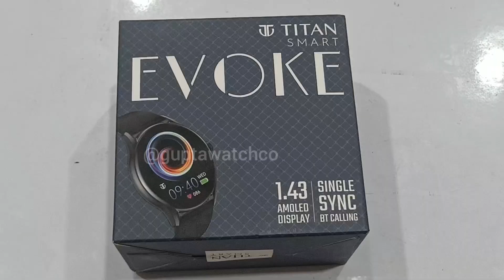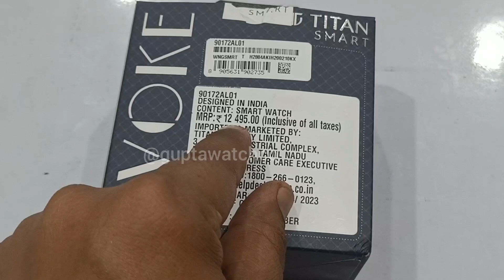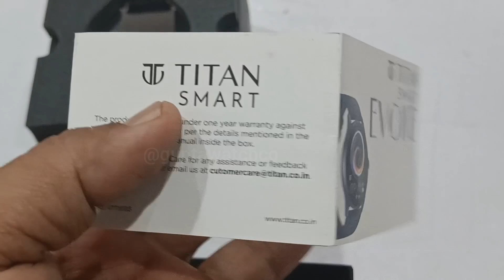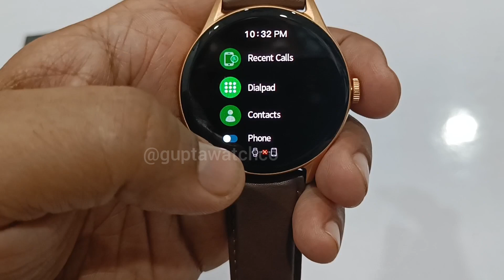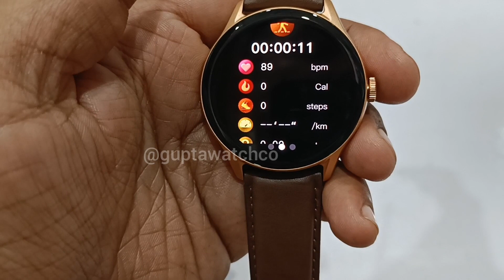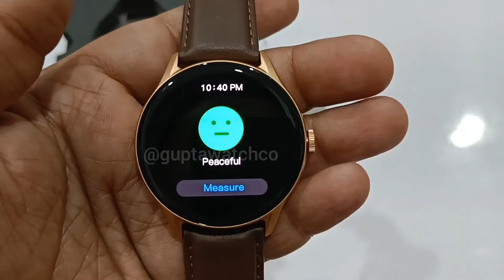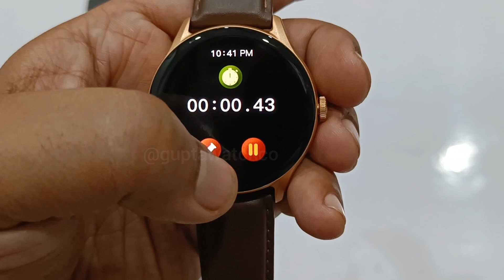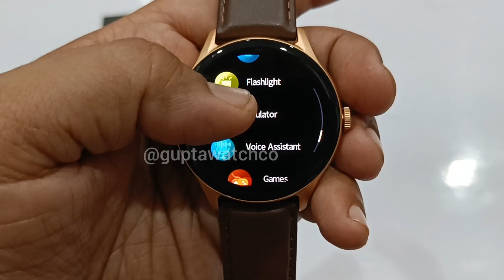Titan Evoke Smart Watch Unboxing Review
Titan Evoke Smart Watch Unboxing Review | Inbuilt Feature Review of Titan Smart Watch

1.43-inch AMOLED display and 1000 nits of brightness provides a sharp, clear viewing experience from anywhere

SingleSync Bluetooth Calling for connect you in a single tap

IP68 rating making it water-resistant and suitable for use during your aquatic activities

Looking For a fashionable and feature-rich smartwatch? Check out the Titan Evoke Smartwatch with Bluetooth Calling. Precise health monitors and multisports modes to guarantee accurate tracking of your health to meet your exercise goals. It features a 1.43-inch AMOLED display and 1000 nits of brightness that offers easy navigation through its various features. Other features of it are available to simplify your life. It has both a sleep monitor and a sedentary reminder to encourage you to stay active during the day. To make sure you never miss crucial communication, the watch may also be configured to receive call and message notifications. The Titan Evoke Smartwatch with Bluetooth Calling has a long battery life of up to 5 days, so you may use it without having to charge it frequently.

The Titan Evoke Smartwatch with Bluetooth Calling has controls for the camera, music, phone finders, and other advanced capabilities. It provides more than 100 watch faces so you may adjust your style to any situation. The built-in games on the watch keep you entertained at all times. Both iOS and Android are compatible with it. Bluetooth Calling offers a simple and hassle-free calling experience with SingleSync. The has an AI voice assistant for hassle-free control. The IP68 technology of the watch makes it perfect for outdoor activities. The design ensures that it can handle your demanding workouts. So, grab this product Titan Evoke Smartwatch with Bluetooth Calling

Titan Evoke Review in Punjabi

1.43-ਇੰਚ AMOLED ਡਿਸਪਲੇਅ ਅਤੇ 1000 ਨਾਈਟ ਚਮਕ ਕਿਸੇ ਵੀ ਥਾਂ ਤੋਂ ਇੱਕ ਤਿੱਖਾ, ਸਪਸ਼ਟ ਦੇਖਣ ਦਾ ਅਨੁਭਵ ਪ੍ਰਦਾਨ ਕਰਦਾ ਹੈ ਤੁਹਾਨੂੰ ਇੱਕ ਟੈਪ ਵਿੱਚ ਕਨੈਕਟ ਕਰਨ ਲਈ ਸਿੰਗਲਸਿੰਕ ਬਲੂਟੁੱਥ ਕਾਲਿੰਗ IP68 ਰੇਟਿੰਗ ਇਸ ਨੂੰ ਪਾਣੀ-ਰੋਧਕ ਅਤੇ ਤੁਹਾਡੀਆਂ ਜਲ ਗਤੀਵਿਧੀਆਂ ਦੌਰਾਨ ਵਰਤਣ ਲਈ ਢੁਕਵੀਂ ਬਣਾਉਂਦੀ ਹੈ ਇੱਕ ਫੈਸ਼ਨੇਬਲ ਅਤੇ ਵਿਸ਼ੇਸ਼ਤਾ ਨਾਲ ਭਰਪੂਰ ਸਮਾਰਟਵਾਚ ਲੱਭ ਰਹੇ ਹੋ? ਬਲੂਟੁੱਥ ਕਾਲਿੰਗ ਨਾਲ ਟਾਈਟਨ ਈਵੋਕ ਸਮਾਰਟਵਾਚ ਦੇਖੋ। ਤੁਹਾਡੇ ਕਸਰਤ ਦੇ ਟੀਚਿਆਂ ਨੂੰ ਪੂਰਾ ਕਰਨ ਲਈ ਤੁਹਾਡੀ ਸਿਹਤ ਦੀ ਸਹੀ ਟਰੈਕਿੰਗ ਦੀ ਗਰੰਟੀ ਦੇਣ ਲਈ ਸਹੀ ਸਿਹਤ ਮਾਨੀਟਰ ਅਤੇ ਮਲਟੀਸਪੋਰਟ ਮੋਡ। ਇਸ ਵਿੱਚ ਇੱਕ 1.43-ਇੰਚ AMOLED ਡਿਸਪਲੇਅ ਅਤੇ 1000 nits ਦੀ ਚਮਕ ਹੈ ਜੋ ਇਸਦੀਆਂ ਵੱਖ-ਵੱਖ ਵਿਸ਼ੇਸ਼ਤਾਵਾਂ ਦੁਆਰਾ ਆਸਾਨ ਨੇਵੀਗੇਸ਼ਨ ਦੀ ਪੇਸ਼ਕਸ਼ ਕਰਦੀ ਹੈ। ਇਸ ਦੀਆਂ ਹੋਰ ਵਿਸ਼ੇਸ਼ਤਾਵਾਂ ਤੁਹਾਡੇ ਜੀਵਨ ਨੂੰ ਸਰਲ ਬਣਾਉਣ ਲਈ ਉਪਲਬਧ ਹਨ। ਤੁਹਾਨੂੰ ਦਿਨ ਦੇ ਦੌਰਾਨ ਕਿਰਿਆਸ਼ੀਲ ਰਹਿਣ ਲਈ ਉਤਸ਼ਾਹਿਤ ਕਰਨ ਲਈ ਇਸ ਵਿੱਚ ਇੱਕ ਨੀਂਦ ਮਾਨੀਟਰ ਅਤੇ ਇੱਕ ਬੈਠਣ ਵਾਲੀ ਰੀਮਾਈਂਡਰ ਦੋਵੇਂ ਹਨ। ਇਹ ਯਕੀਨੀ ਬਣਾਉਣ ਲਈ ਕਿ ਤੁਸੀਂ ਕਦੇ ਵੀ ਮਹੱਤਵਪੂਰਨ ਸੰਚਾਰ ਨੂੰ ਨਾ ਗੁਆਓ, ਘੜੀ ਨੂੰ ਕਾਲ ਅਤੇ ਸੰਦੇਸ਼ ਸੂਚਨਾਵਾਂ ਪ੍ਰਾਪਤ ਕਰਨ ਲਈ ਵੀ ਕੌਂਫਿਗਰ ਕੀਤਾ ਜਾ ਸਕਦਾ ਹੈ। ਬਲੂਟੁੱਥ ਕਾਲਿੰਗ ਵਾਲੀ ਟਾਈਟਨ ਈਵੋਕ ਸਮਾਰਟਵਾਚ ਦੀ ਬੈਟਰੀ ਲਾਈਫ 5 ਦਿਨਾਂ ਤੱਕ ਲੰਬੀ ਹੈ, ਇਸਲਈ ਤੁਸੀਂ ਇਸਨੂੰ ਵਾਰ-ਵਾਰ ਚਾਰਜ ਕੀਤੇ ਬਿਨਾਂ ਇਸਦੀ ਵਰਤੋਂ ਕਰ ਸਕਦੇ ਹੋ। ਬਲੂਟੁੱਥ ਕਾਲਿੰਗ ਵਾਲੀ ਟਾਈਟਨ ਈਵੋਕ ਸਮਾਰਟਵਾਚ ਵਿੱਚ ਕੈਮਰਾ, ਸੰਗੀਤ, ਫ਼ੋਨ ਖੋਜਕਰਤਾਵਾਂ ਅਤੇ ਹੋਰ ਉੱਨਤ ਸਮਰੱਥਾਵਾਂ ਲਈ ਕੰਟਰੋਲ ਹਨ। ਇਹ 100 ਤੋਂ ਵੱਧ ਵਾਚ ਫੇਸ ਪ੍ਰਦਾਨ ਕਰਦਾ ਹੈ ਤਾਂ ਜੋ ਤੁਸੀਂ ਕਿਸੇ ਵੀ ਸਥਿਤੀ ਵਿੱਚ ਆਪਣੀ ਸ਼ੈਲੀ ਨੂੰ ਅਨੁਕੂਲ ਕਰ ਸਕੋ। ਘੜੀ 'ਤੇ ਬਿਲਟ-ਇਨ ਗੇਮਾਂ ਹਰ ਸਮੇਂ ਤੁਹਾਡਾ ਮਨੋਰੰਜਨ ਕਰਦੀਆਂ ਰਹਿੰਦੀਆਂ ਹਨ। ਆਈਓਐਸ ਅਤੇ ਐਂਡਰੌਇਡ ਦੋਵੇਂ ਇਸਦੇ ਅਨੁਕੂਲ ਹਨ. ਬਲੂਟੁੱਥ ਕਾਲਿੰਗ ਸਿੰਗਲਸਿੰਕ ਦੇ ਨਾਲ ਇੱਕ ਸਧਾਰਨ ਅਤੇ ਮੁਸ਼ਕਲ ਰਹਿਤ ਕਾਲਿੰਗ ਅਨੁਭਵ ਦੀ ਪੇਸ਼ਕਸ਼ ਕਰਦੀ ਹੈ। ਮੁਸ਼ਕਲ ਰਹਿਤ ਨਿਯੰਤਰਣ ਲਈ ਇੱਕ AI ਵੌਇਸ ਸਹਾਇਕ ਹੈ। ਘੜੀ ਦੀ IP68 ਤਕਨਾਲੋਜੀ ਇਸਨੂੰ ਬਾਹਰੀ ਗਤੀਵਿਧੀਆਂ ਲਈ ਸੰਪੂਰਨ ਬਣਾਉਂਦੀ ਹੈ। ਡਿਜ਼ਾਈਨ ਇਹ ਯਕੀਨੀ ਬਣਾਉਂਦਾ ਹੈ ਕਿ ਇਹ ਤੁਹਾਡੇ ਮੰਗ ਵਾਲੇ ਵਰਕਆਉਟ ਨੂੰ ਸੰਭਾਲ ਸਕਦਾ ਹੈ. ਇਸ ਲਈ, ਬਲੂਟੁੱਥ ਕਾਲਿੰਗ ਨਾਲ ਇਸ ਉਤਪਾਦ ਨੂੰ Titan Evoke ਸਮਾਰਟਵਾਚ ਲਵੋ